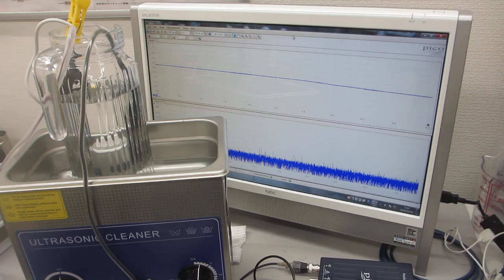音響流（超音波）制御実験ーーシャノンのジャグリング定理を応用した「メガヘルツの超音波制御」方法ーー（超音波システム研究所）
シャノンのジャグリング定理の応用技術を開発しました。

具体的には、オリジナル製品：超音波発振制御システムによる

超音波の伝搬特性として、超音波の発振機器や超音波振動子以外の条件に関する
応答特性・相互作用の検討や専用治工具の開発も必要です

超音波の発振波形や発振制御条件を検討することで

特に、ナノレベルの超音波技術（攪拌、洗浄、・・）での実績が増えています

　共振現象により高い振幅に実現させたことで起こる超音波振動の共振現象